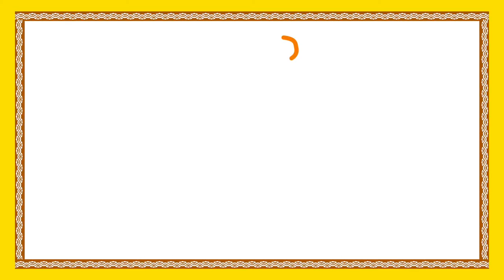Telugu Short Stories | Bujjigorre | Telugu Moral Stories For Kids | Bommarillu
Bujjigorre Telugu Moral Short Stories For Kids in hd only on Bommarillu Channel. Here is a nice moral story to teach your kids.

Telugu | Rhymes For Children | Cartoon For Kids | HD
Telugu Rhymes For Children | Compilation | Telugu Rhymes Playlist | Bommarillu